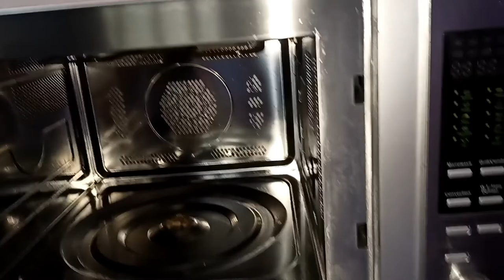মাইক্রোওভেন ক্লিন করে ফিশ গ্রিল করলাম@sahanazsanuvlogs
In this video @Sahanaz Sanu vlogs.
I m a bengali  vlogger do some activities in Bengali vlogs.Bangla vlogs are very popular
among bengali community.
As a bengali YouTube Sahanaz Sanu vlogs also does food vlogging,travel vlogging, shopping vlog, cooking vlogging,daily activities, lifestyle.

In today's video I show how I grill fish.
Very easy fish grilling recipe with few ingredients and show you .

how I clean my microwave oven.
If you like today's video,

Musician: @iksonmusic